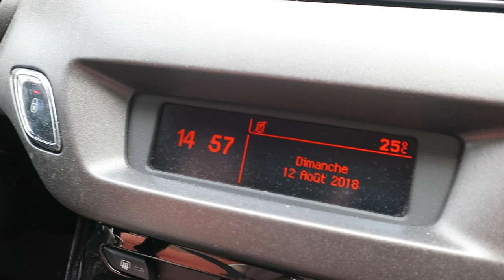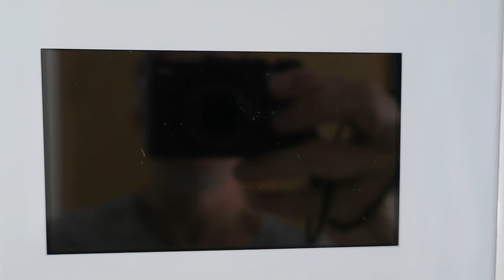Journal filmé 171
Journal filmé 171 du 12 et 13 août 2018
Avec : Ernest, Jacqueline, Nathalie, Noémie, Léobin, Bérénice de la Cotte, Sébastien Cantin